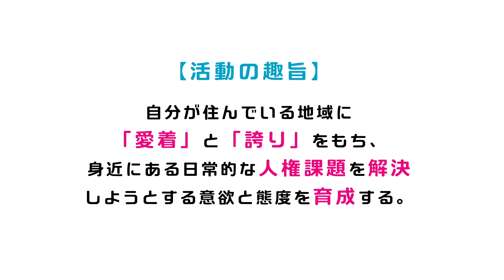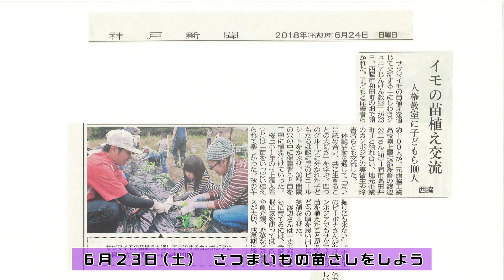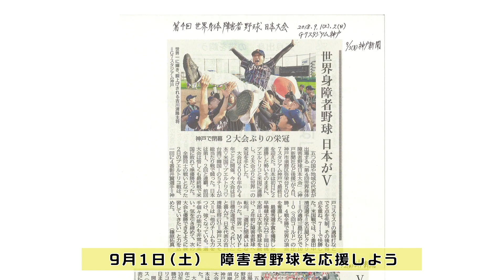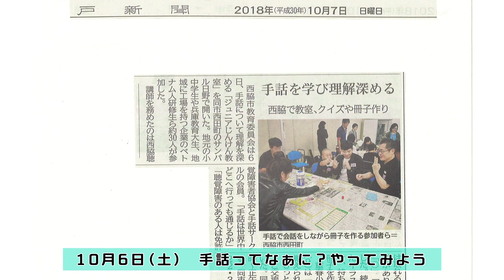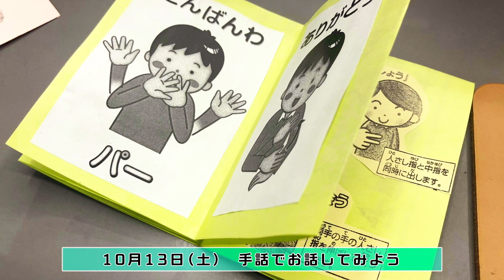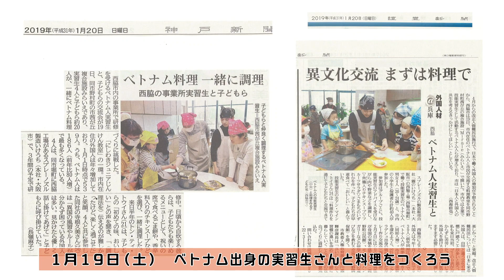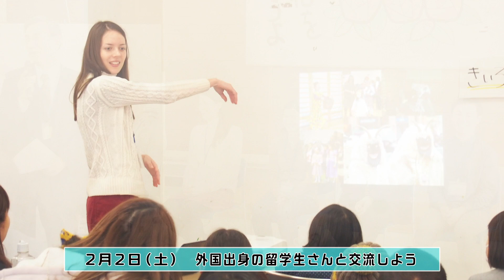2018年度にしわきジュニアじんけん教室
西脇市では、小中学生を対象に「にしわきジュニアじんけん教室」を開催しています。
異なる年代の友達や、地域の方、外国の方や障害をある方など多様な出会いを通じて、子どもたちが「互いを認め合い、共に生きることの大切さ」について体験を通して学ぶことを目的としています。
2018年度は、稲作、サツマイモ栽培、世界身体障害者野球の応援と選手との交流、盲導犬について知る活動、手話体験、異文化交流（料理）体験等を行いました。